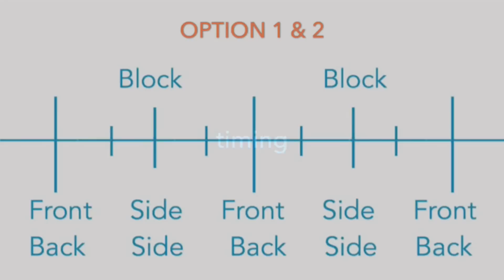Small fast steps - Mini Practice (45)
How to... Impulse, Timing